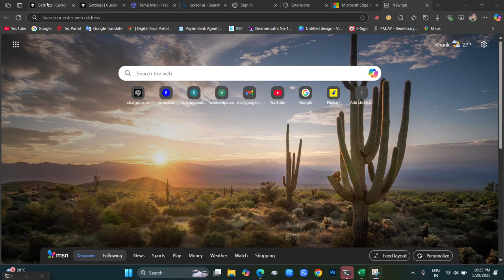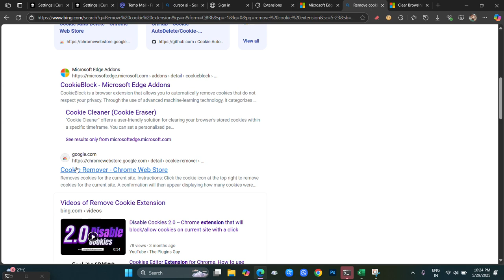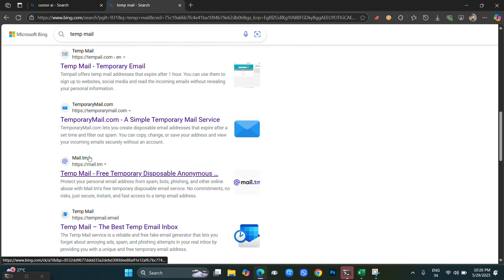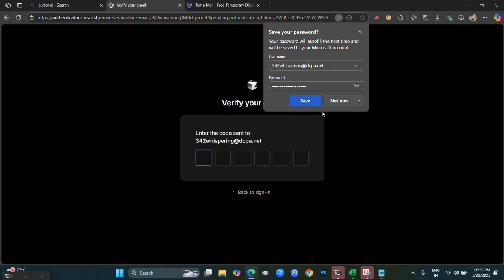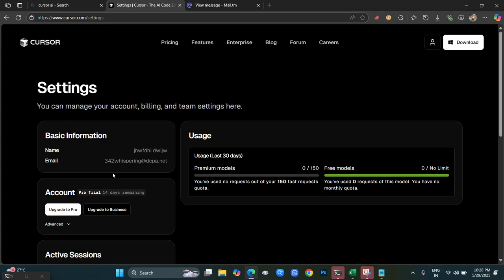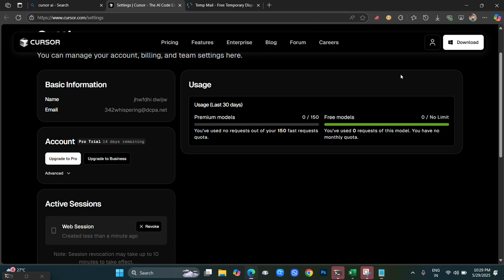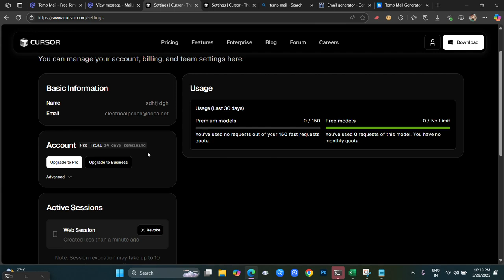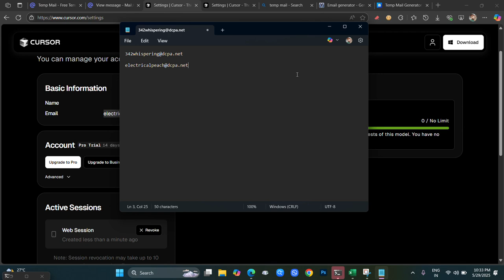✅ Unlimited Cursor AI Free Trials (2025 Method) | Extension + Temp Mail Hack STILL WORKING! 🔥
🚀 Still WORKING in 2025! Here’s how to get unlimited Cursor AI free trials using a simple browser extension + temp mail to reset your session and register unlimited new accounts.

👉 What is Cursor AI?
Cursor AI is a proprietary AI-powered integrated development environment (IDE) for Windows, macOS, and Linux, designed to boost developer productivity by integrating advanced AI features directly into your coding workflow.

In this video, I’ll walk you through:
✅ Using the Clear Browsing Data' extension
✅ Generating temp emails with sites like TempMail, 10MinuteMail, or EmailOnDeck
✅ Creating unlimited Cursor AI accounts — no coding, no VPN, no shady tools
✅ **Bonus Tips:** How to avoid detection and make your trials stick longer

🔗 Temp Mail Tools (Free):
- https:// emailondeck com

💡 What You’ll Learn:
✅ Step-by-step extension setup
✅ Clearing cookies & sessions the right way
✅ Fresh temp mail account setup
✅ Staying under the radar to avoid bans

💬 Drop your questions in the comments — I reply fast!